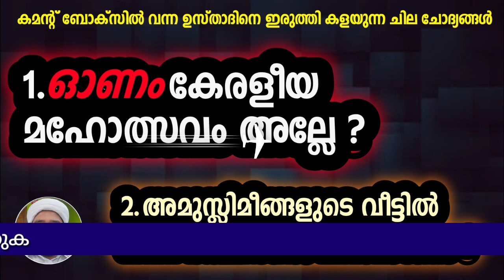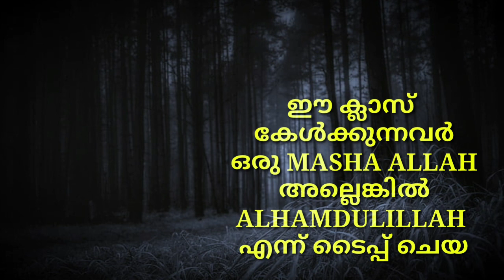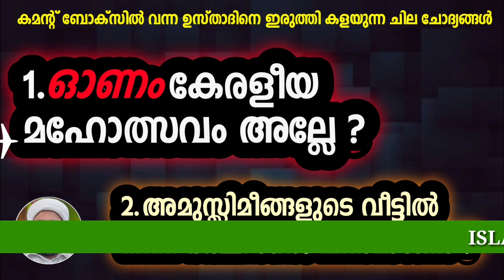ഓണം കേരളീയ മഹോത്സവം അല്ലേ.? പ്രധാനപ്പെട്ട ചോദ്യം